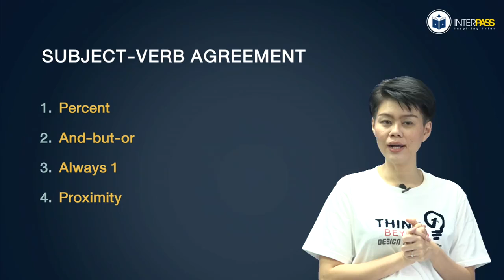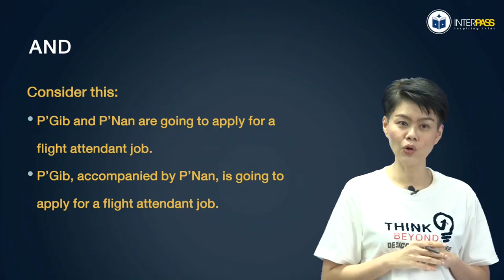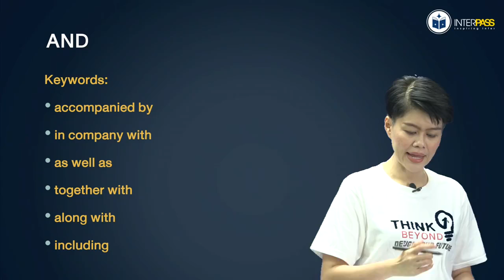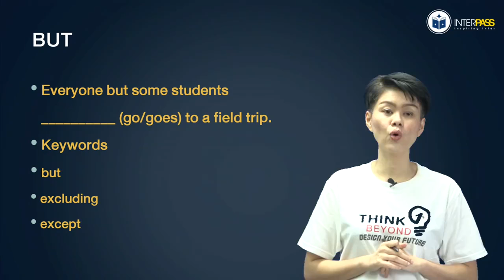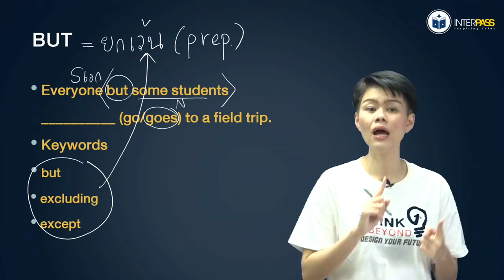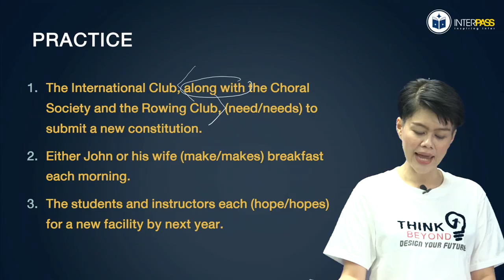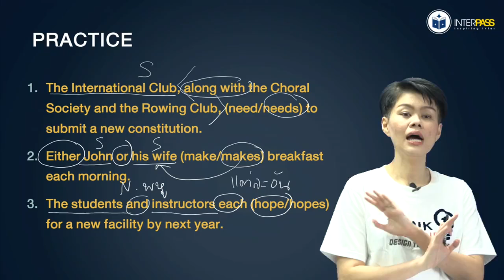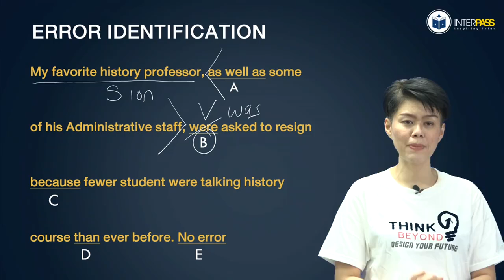Grammar The Series : กฎข้อที่ 2 And-But-Or Rule (4 กฎจำง่ายทำ Error)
🎊 มาแล้วค่า กฎที่ 2 ของ Grammar the series
ตอนนี้จะเป็นเรื่อง กฎ And-But-Or อีกหนึ่งเทคนิคง่ายๆ แต่เอาชนะ Error ได้ชัวร์
อยากรู้ว่ากฎนี้ใช้ยังไง ใช้กับโจทย์แบบไหน ต้องดูค่ะ